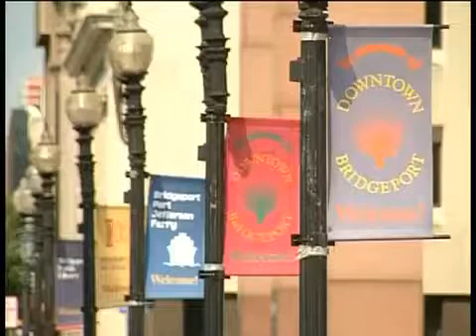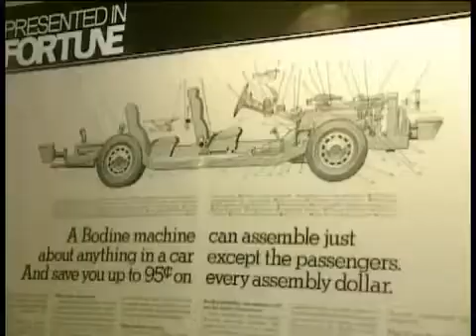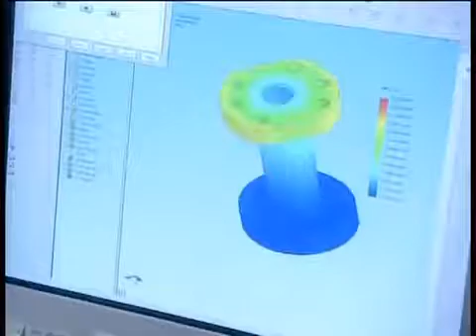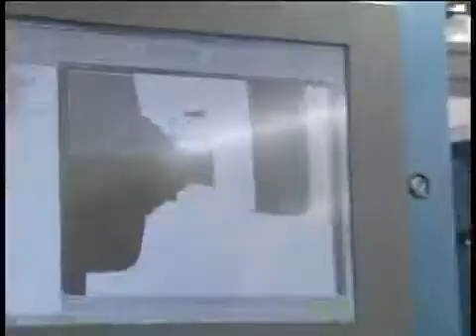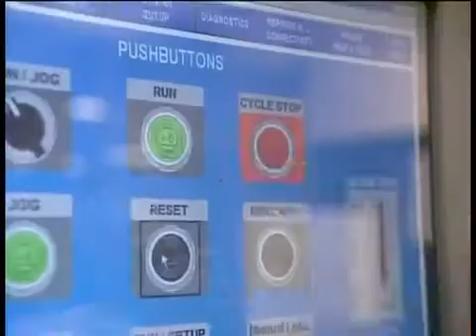Made in America's John Ratzenberger Visits Automated Assembly Systems Manufacturer in CT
On Made in America, John Ratzenberger takes a look at the automated assembly systems and automation equipment made at Bodine Automation Technology, which has since been acquired by Arthur G. Russell Co., Inc. (AGR). Over the years, with efficiency at the top of their minds, Bodine created more complex machines to simplify the manufacturing process. They coined this process "automation." Today, AGR manufactures and maintains automated assembly lines and components for dozens of companies that require highly efficient machinery in the automotive, consumer goods, electronics, food, pharma, and medical device industries. When AGR gets an assembly machine order, their talented designers and engineers brainstorm efficient manufacturing solutions to suit the needs of their customers.